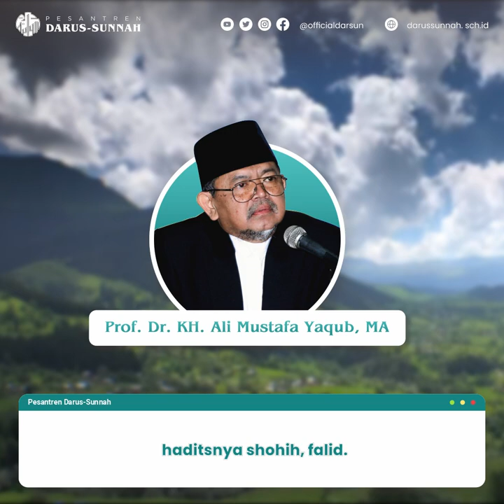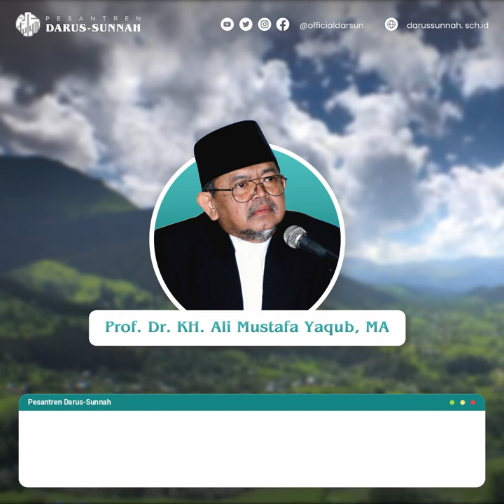HADIS RIWAYAT BIL MAKNA | Prof. Dr. KH. Ali Mustafa Yaqub, MA.